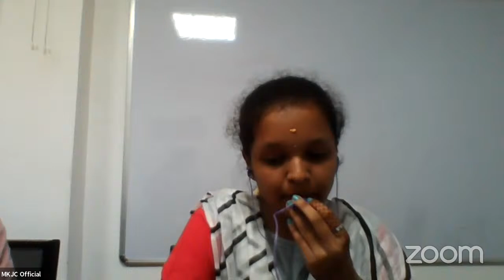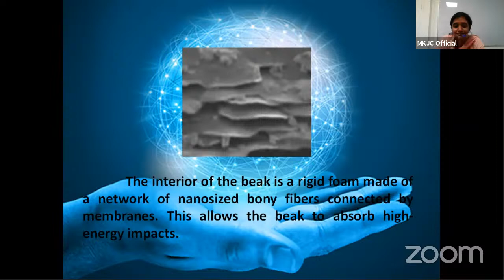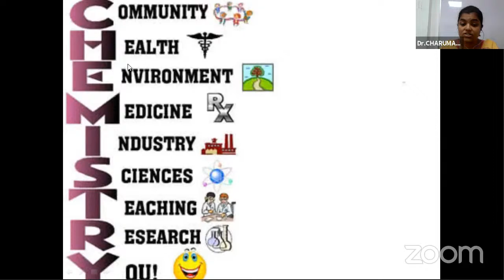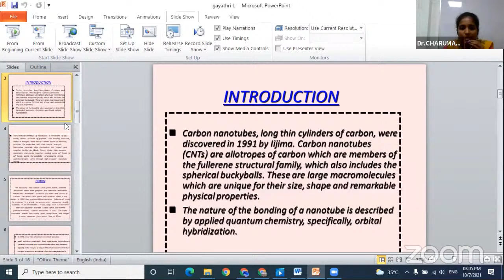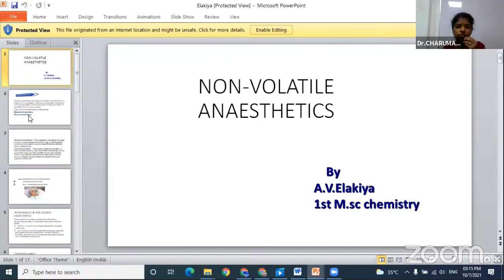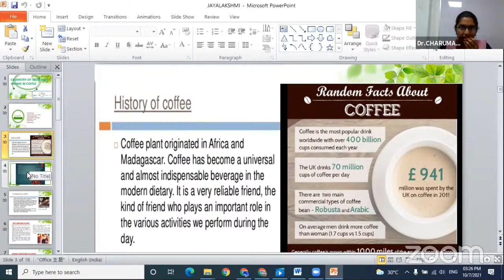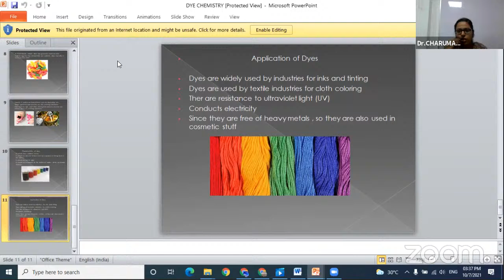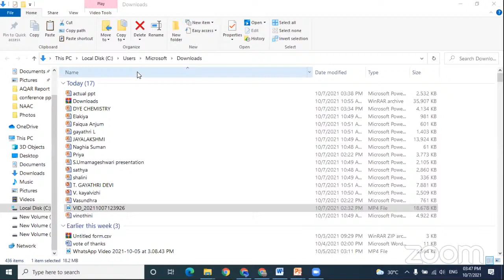MKJC-Future Materials and its Applications-State Level Conference 07.10.2021-Session-4